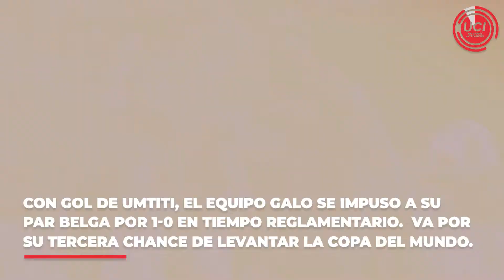🕑 El Día En Un Minuto 10.07.2018